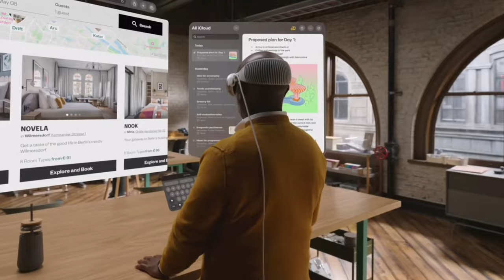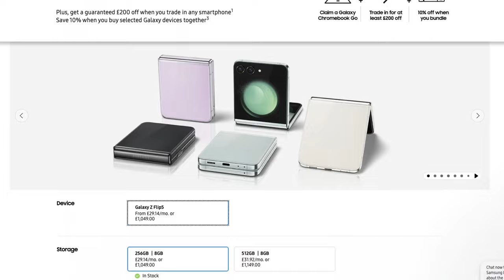iPhone Fold or Flip? Will we ever see an Apple Foldable Phone?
Are you excited about the possibility of an Apple foldable phone?

What would it be called, the iPhone Flip or the iPhone Fold, probably not, but in this video, I take a look at what we know so far about Apple's plans for foldable devices.

I'll also talk about the pros and cons of an Apple foldable phone.

Apple is known for its innovative and sleek products, but what if they decided to enter the foldable device market? How would they design and market their new Foldable iPhone? Would it even be an iPhone, what about a foldable iPad?

Foldable devices are becoming more and more popular with some of the biggest smartphone manufacturers making their own version of the foldable phone, but Apple haven't. Why is this?

Would you buy an iPhone Fold or Flip, if Apple were to ever make one?